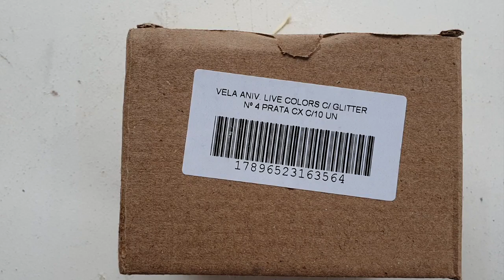BANDEJA BARRAQUINHA PARA FESTA JUNINA- FAÇA SUA FESTA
Nesse vídeo mostro como fazer uma bandeja de barraquinha para festa junina.

♡ Kwai• Minhacasa.diy